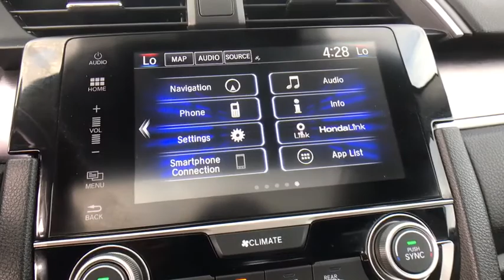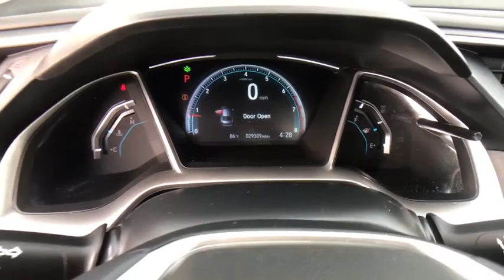2017 Honda Civic_Sedan Chantilly, Leesburg, Sterling, Manassas, Warrenton, VA C00040A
Used 2017 Honda Civic_Sedan available in Chantilly, Virginia at Ted Britt Ford Lincoln. Servicing the Leesburg, Sterling, Manassas, Warrenton, VA area.
2017 Honda Civic_Sedan Touring CVT - Stock#: C00040A - VIN#: 2HGFC1F98HH639880

CHECK IT OUT!!! Navigation System Premium Sound Backup Camera Bluetooth Sunroof SiriusXM Satellite Radio Leather Seats Heated Seats Cruise Control TED BRITT 4 LIFE LIFETIME VEHICLE COVERAGE. 2017 Honda Civic Crystal Black Pearl Touring CARFAX One-Owner. This vehicle is at the Chantilly location.